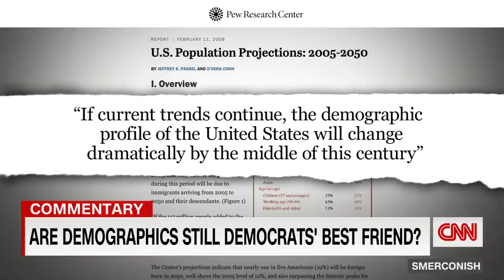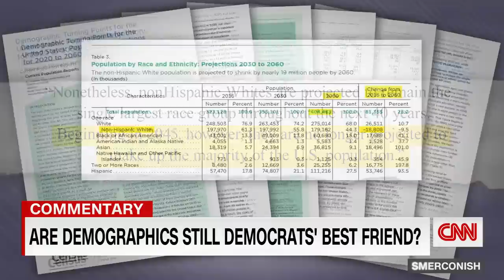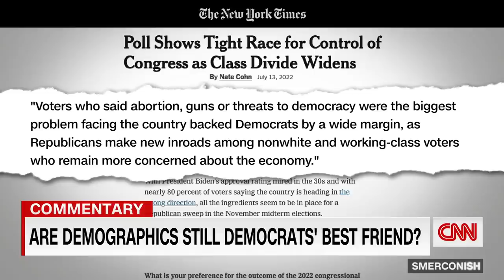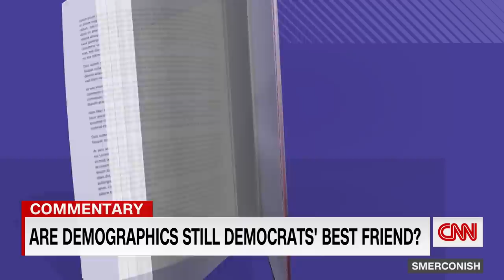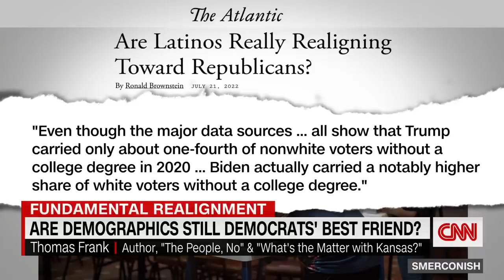Data shows big shift in Democratic voters. Expert explains what's happening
CNN's Michael Smerconish and author Thomas Frank discuss changing racial demographics in the US and how the shift could affect future elections.